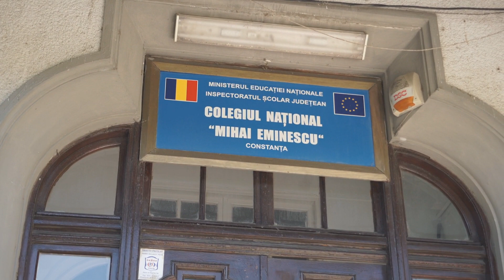Festivitatea de absolvire Colegiul Național „Mihai Eminescu” Constanța 2018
Festivitatea de  absolvire a  Colegiului Național „Mihai Eminescu” Constanța 2018 a fost prima experiență a echipei Sensation Media Group de a organiza un curs festiv pe model american.
S-a dovedit a fii un real succes și astfel Sensation Media Group a devenit un trendsetter în oraganizare de cursuri festive de acest gen.
Video Credits :Dani Vasioglu